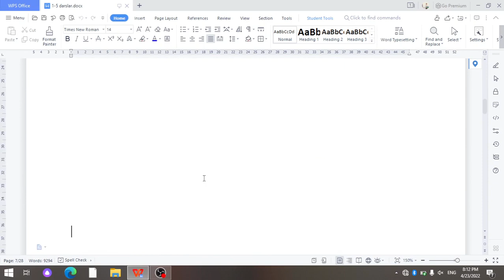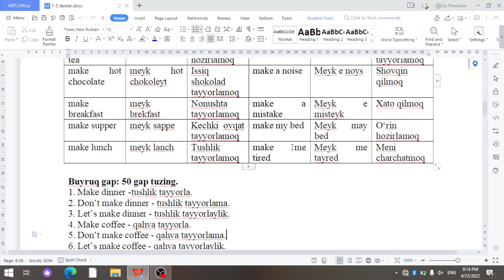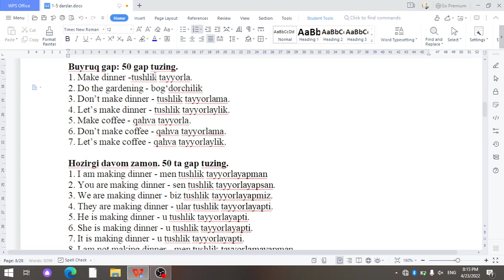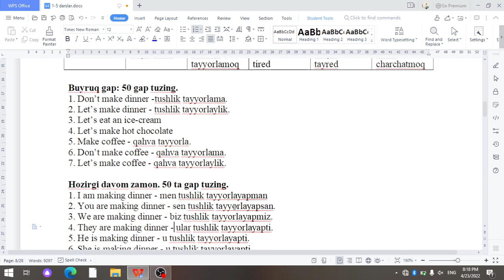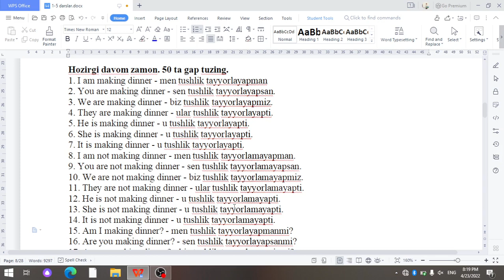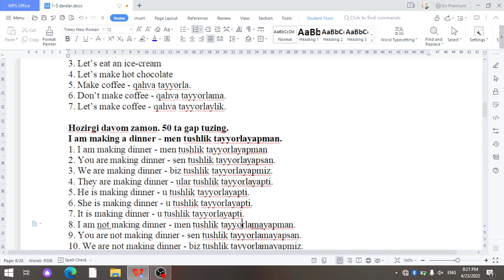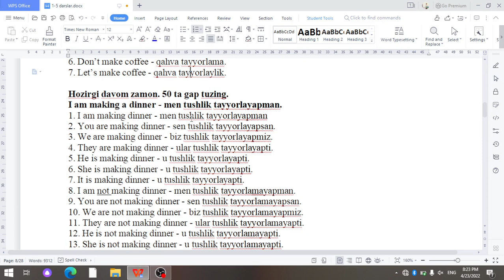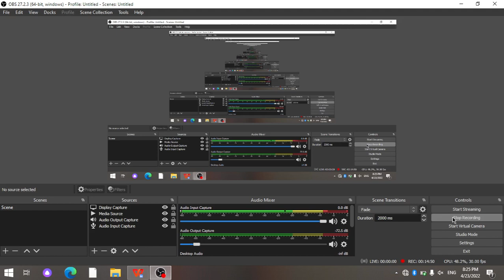7-dars: Make, made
Ingliz tilini 0 dan boshlab o'rganmoqchi bo'lganlar uchun.